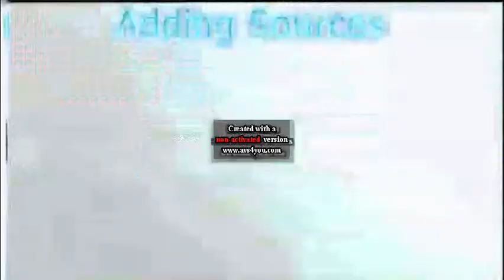Round 10 Vs Myself